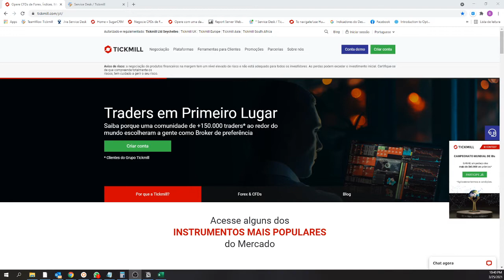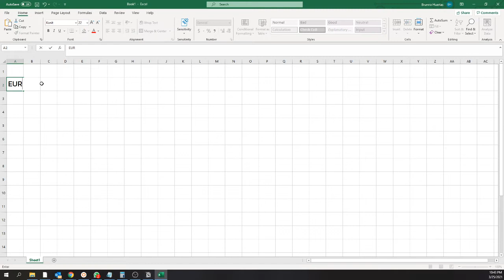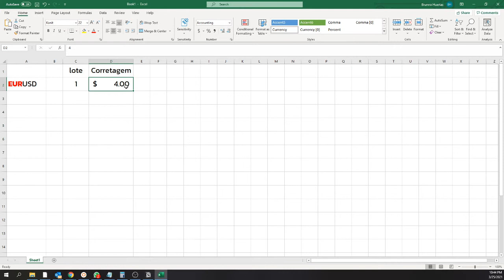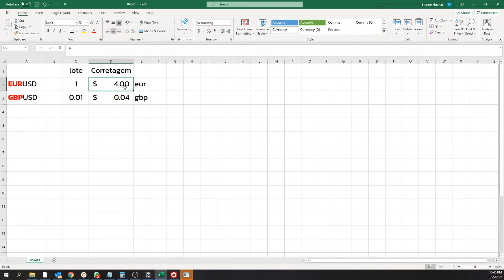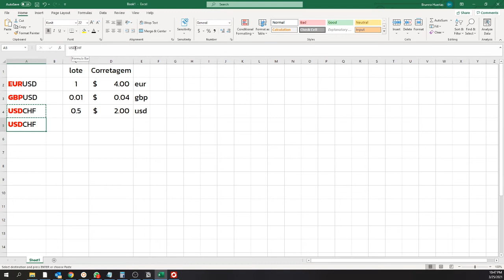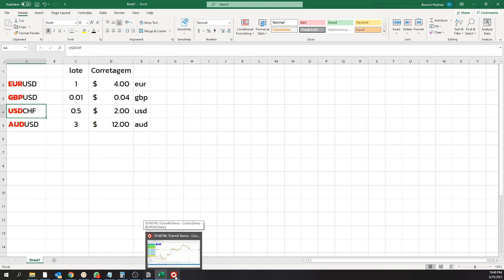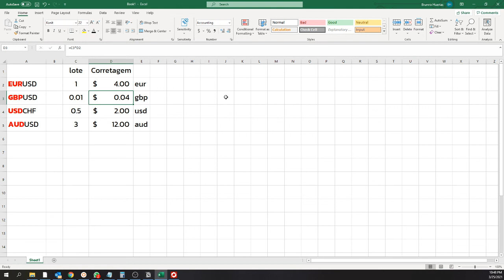4. Entenda nosso Modelo de Corretagem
Descubra como nossas comissões funcionam.